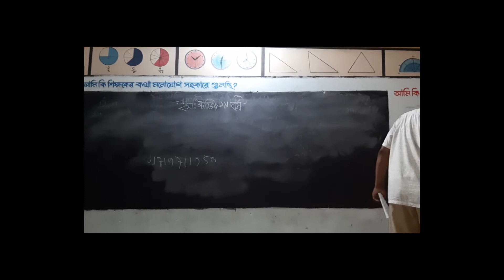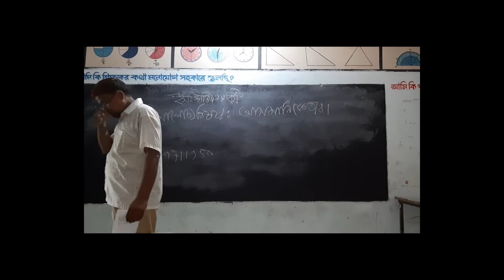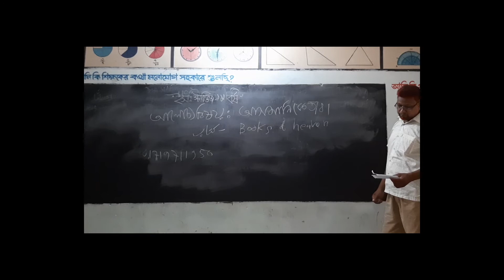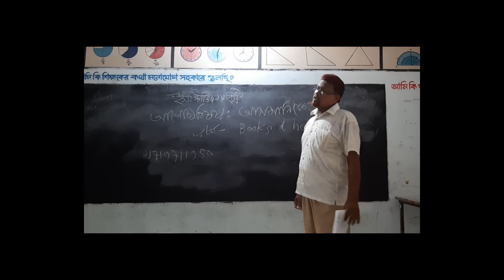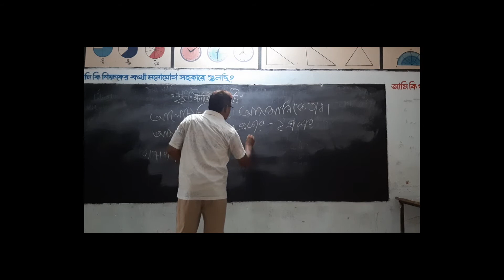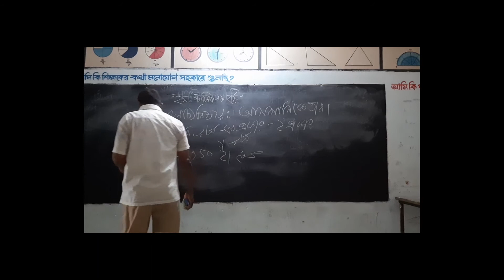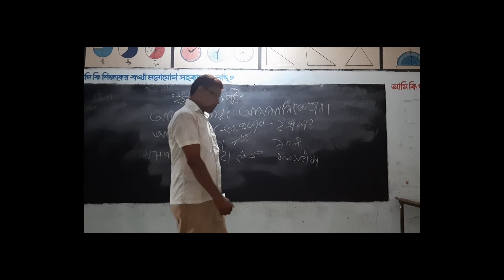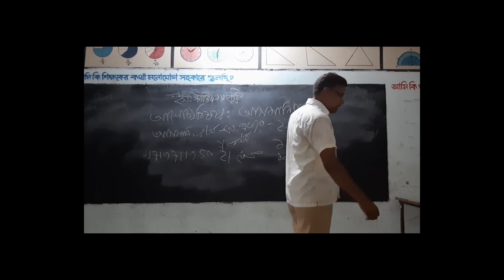আসমানি কিতাব।। ডিগ্রি ১ম বর্ষ।। আলাবক্স মেমোরিয়াল ডিগ্রি কলেজ....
আসসালামু আলাইকুম। করোনা ভাইরাস পরিস্থিতিতে কলেজ বন্ধ থাকার কারণে ডিগ্রি ১য় বর্ষ শিক্ষার্থীদের জন্যআসমানি কিতাব নিয়ে আলোচনা করা হলো.

আলাবক্স কলেজ
Alabox College
ইসলাম শিক্ষা
আসমানি কিতাব
ডিগ্রি ১ম বর্ষ